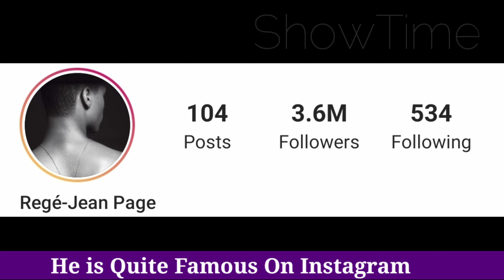Regé Jean Page Lifestyle (Bridgerton) Biography, Net Worth, Age, Girlfriend & Hobbies BY ShowTime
Regé Jean Page Lifestyle (Roots) Biography, Net Worth, Age, Height, Weight, Girlfriend & Hobbies BY ShowTime

Regé-Jean Page (born 1988) is an English and Zimbabwean actor. He is known for playing Chicken George in the 2016 miniseries Roots and from 2018 to 2019 was a regular cast member on the ABC legal drama For the People. As of 2020, Page stars in the Netflix period drama, Bridgerton as Simon Basset, Duke of Hastings.

Page was born in London and spent his childhood in Harare, Zimbabwe, before returning to London for secondary school. His mother was a nurse from Zimbabwe and his father an English preacher. In a 2016 interview with "Interview Magazine", Page shared that he is the second youngest of four children, and he was also in a band with his little brother. In the same interview, Page opened up about his home life as a child: “But throughout that period my family was rather spread out—I have family in South Africa, Australia, Sweden, Grenada, Florida—so you make pit stops and you grow your perspective.” Speaking of Zimbabwe, Page said: “It’s the most beautiful place in the world. Everyone says this about their own country, but it’s objectively beautiful. And because it was so young I think there’s a genuine generosity in people from Zimbabwe, which is slowly being chipped away at, as we hit our terrible teens and realise the world is a harsh, cold, difficult place that one must be strong enough to survive.”

After returning to the UK, Page took up acting as a hobby, stating "I went to a Saturday school where you would do an hour of dancing, an hour of acting, and an hour of singing. It’s basically childcare." He says the National Youth Theatre changed his trajectory. After two years of auditioning, Page was accepted into Drama Centre London, graduating in 2013.